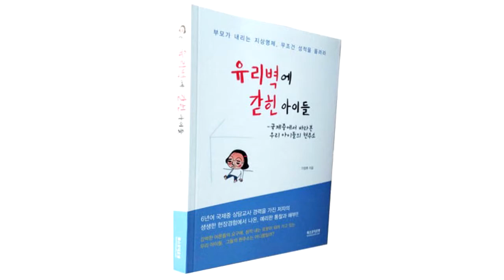국제중에서 바라 본 우리 아이들의 현주소 - 유리벽에 갇힌 아이들, 출간!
- 온라인 서점 바로구매 가능~
부모가 내리는 지상명제, 무조건 성적을 올려라!
-6년여 국제중 상담교사 경력을 가진 가영휴 저자의 생생한 현장경험에서 나온, 예리한 통찰과 해부!!
-강력한 어른들의 요구에, 성적 내는 로봇이 되어가고 있는 우리 아이들. 그들의 현주소는 어디쯤일까요?